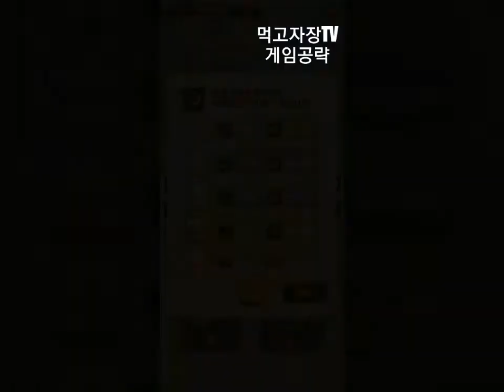먹고자장 TV- 게임공략 Last Arrows 난이도 영웅 41~50 공략/라스트 애로우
안녕하세요 먹고자장TV의 제리에요
이번영상은
먹고자장 TV- 게임공략 Last Arrows 난이도 영웅 41~50 공략/라스트 에로우
이구요 해당영상은 갤럭시노트9의 게임 녹화기능을 이용하여 녹화후 아래 영상편집 앱을 이용하여 자막과
효과를 넣어 편집하였구요 작업시간은 2시간 정도 걸렸어요

궁금한 사항은 댓글로 남겨주세요
"구독"과 "좋아요"는 제리에게 큰 힘이 됩니다~^^
도움이 되셨다면 한번씩 눌러주세요~